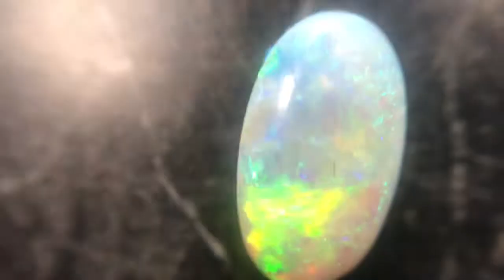Green And Blue Australian Opal Selection